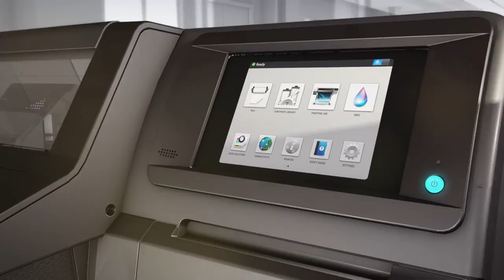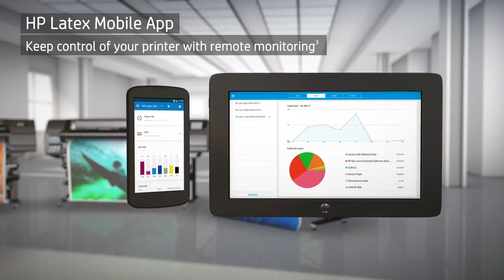New HP Latex 300 Printer series Product video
The next generation of HP Latex printer is a game changer. The new range represent a huge leap forward for wide format printing and offer machines that print better quality, higher speeds, easier maintenance, and more affordable options.